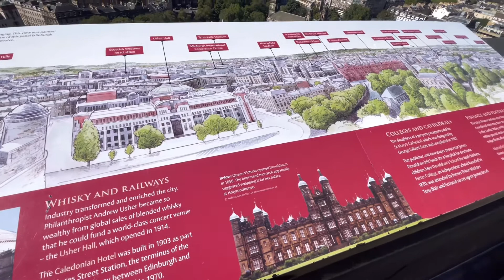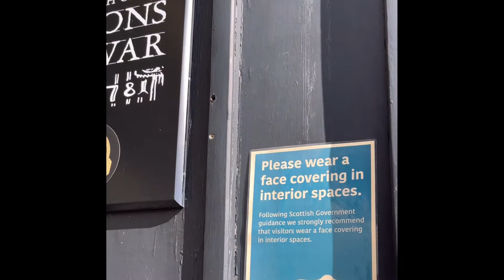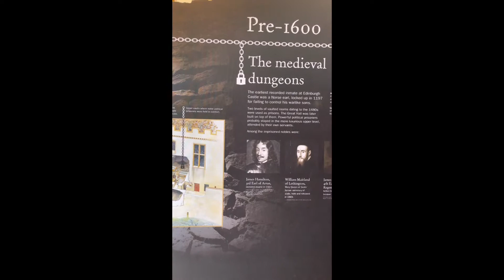Edinburgh Castle | saving our memories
Sharing my simple videos during our trip in Edinburgh Castle, One of the famous castle in Scotland. It was a amazing adventures cause were able to observe inside the castle. Also, going in this castle we need to get a online reservation to get in. All the tourist spot in Edinburgh is free, except in that castle. a little bit pricy but when you enter you will appreciate the beauty of the castle and the view of the city.